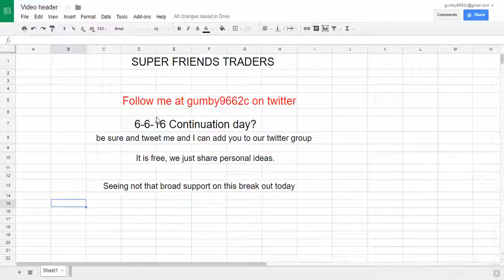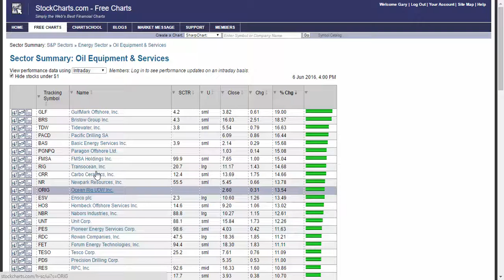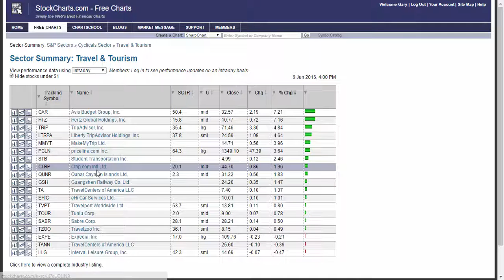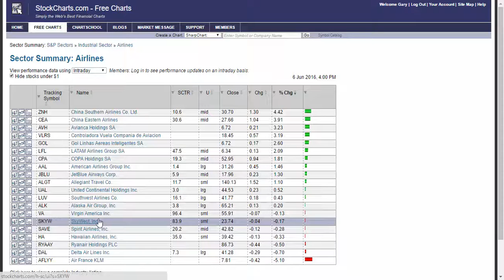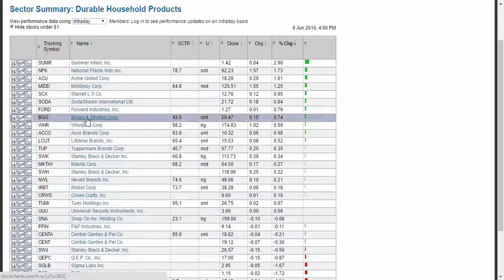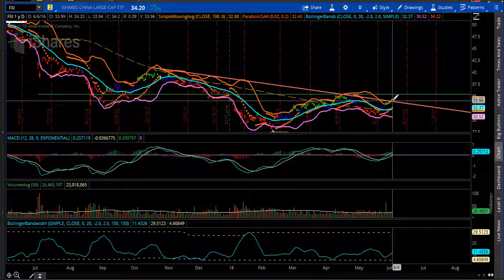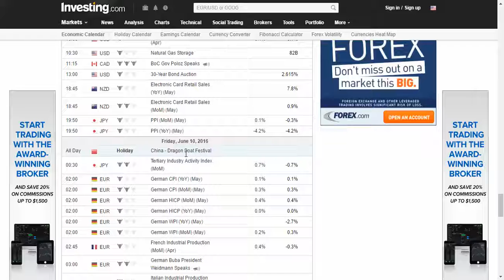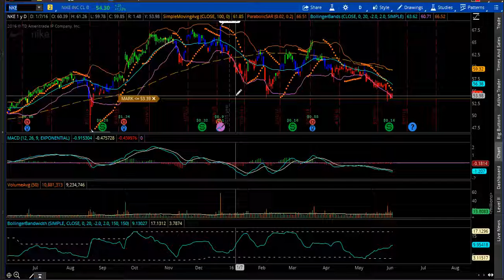6 6 16 Markets Showing limited participation in the break out